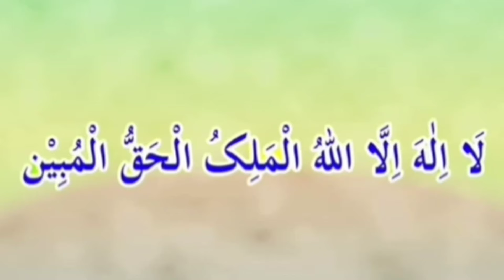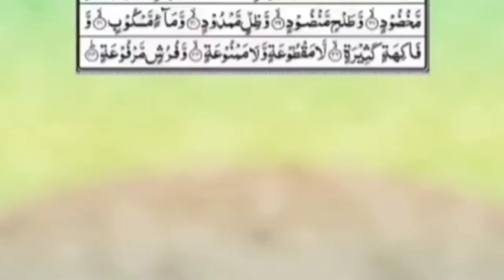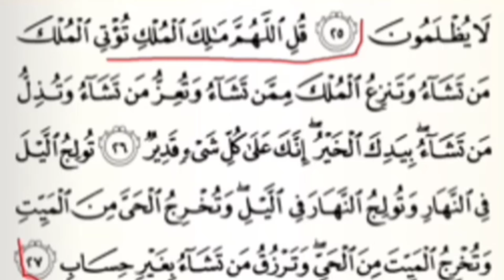കടം ഉണ്ടോ വിഷമിക്കേണ്ട ഇന്ന് തന്നെ ഇത് ചെയ്തോ റബ്ബ് വീട്ടി തന്നോളും /Do this to pay off debt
കടം ഉണ്ടോ വിഷമിക്കേണ്ട ഇന്ന് തന്നെ ഇത് ചെയ്തോ റബ്ബ് വീട്ടി തന്നോളും

 എത്ര വലിയ കടവും വീടും ഈ കാര്യം ചെയ്താൽ